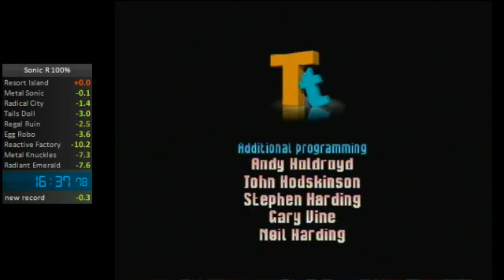Sonic R 100% Speed Run in 16:37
Finally! My target time! sub-16:35 is theoretically possible, but will be extremely tough